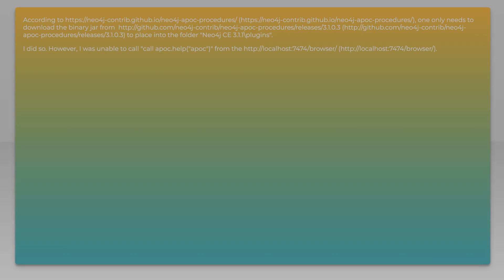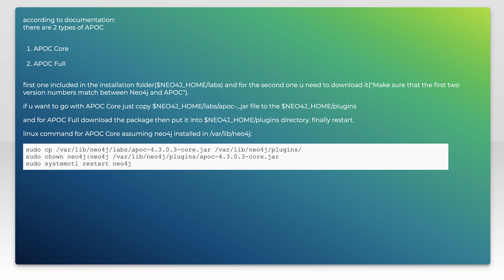How to install apoc for neo4j?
neo4j: How to install apoc for neo4j?

Related to: neo4j, neo4j-apoc